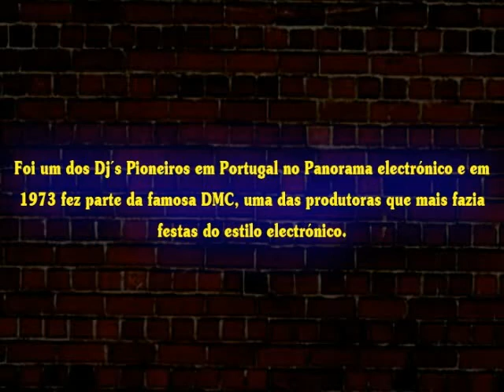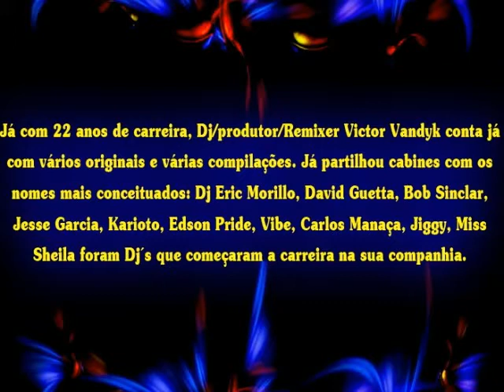dj_victor_vandyk_apresentaçao do rigth hear do dj victor vandyk.avi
pois é 2010 tem sido o ano do best para o dj produtor victor vandyk
aqui esta masi 1 pequena apresentaçao do que o artista consegue
rigth hear mais 1 remix do vandyk